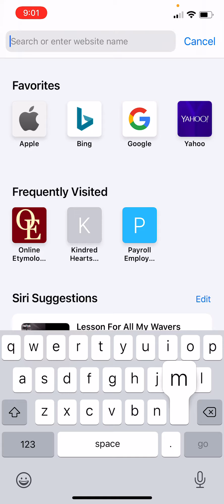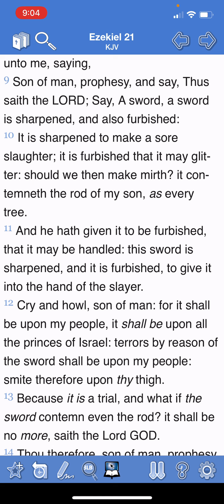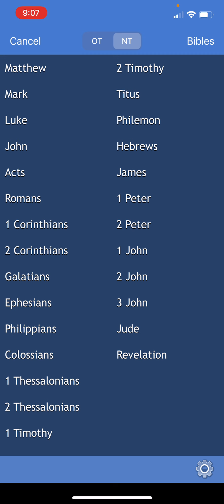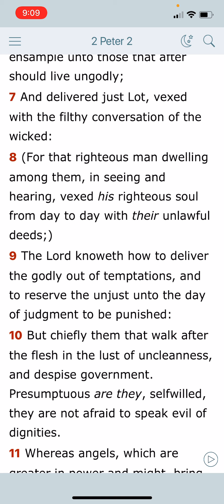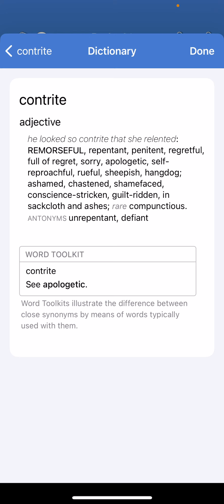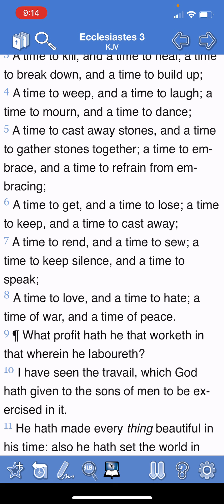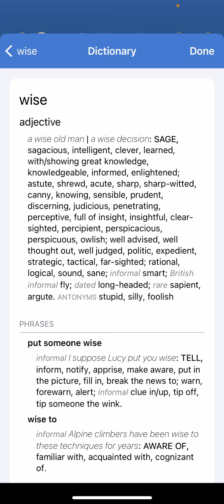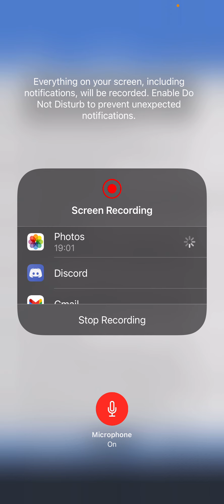The Heart of the Righteous